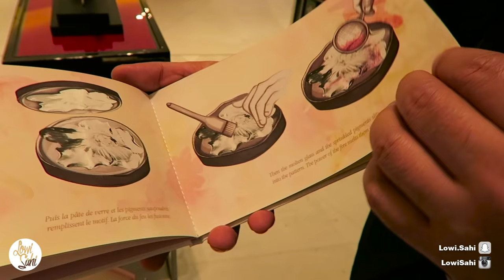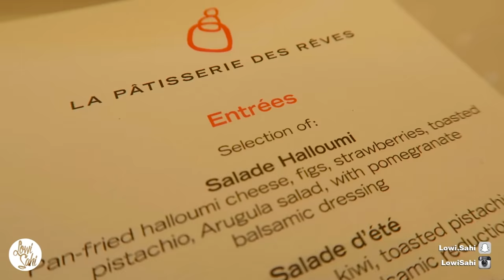I made a new best friend in TRYANO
Thank you Tryano - Yas Mall for the amazing venue.
Thank you La Pâtisserie des rêves for the wonderful food experience.

Follow my daily adventures on Snapchat: LOWI.SAHI